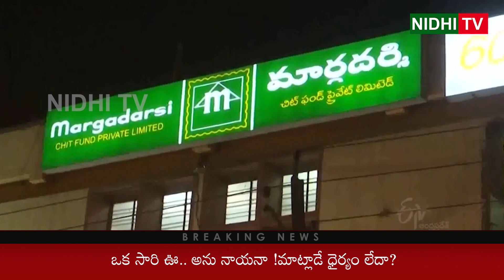Ramoji Rao Silence on AP CID Investigation | Nidhi Tv